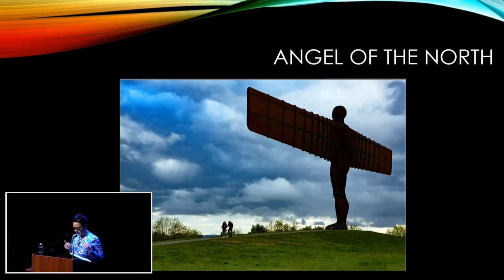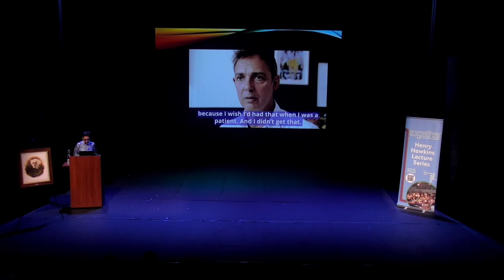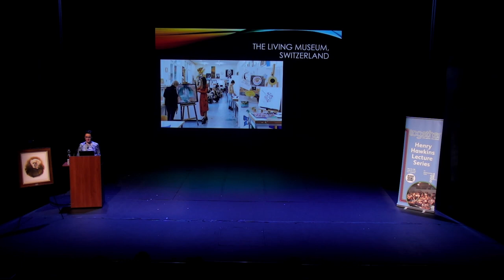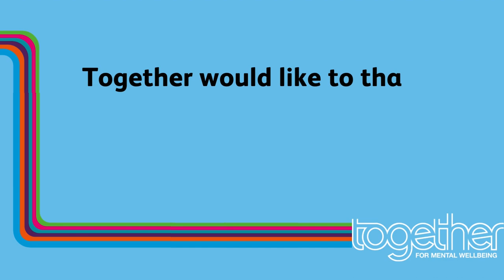Henry Hawkins Lecture 2023 - Angela Samata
Angela focussed on creativity and its impact on mental health